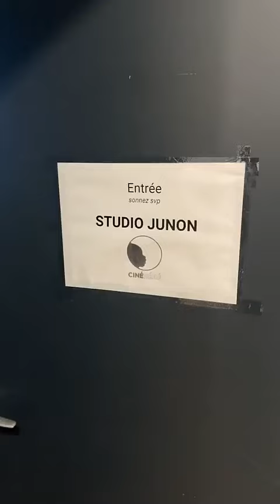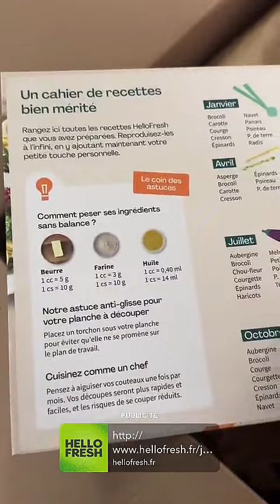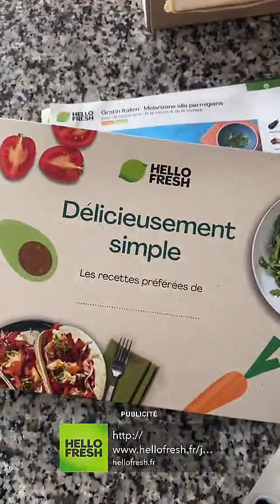JEREMSTAR - 29 Septembre 2024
Les amis on se retrouve pour la journée du 29 Septembre 2024 sur notre chaine - Pour retrouver toutes les videos direction : Jeremstar